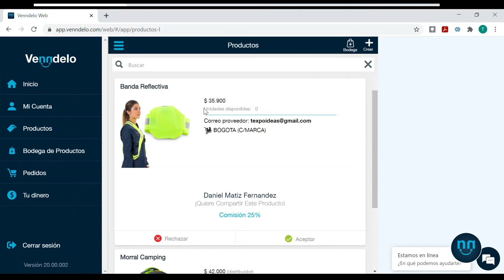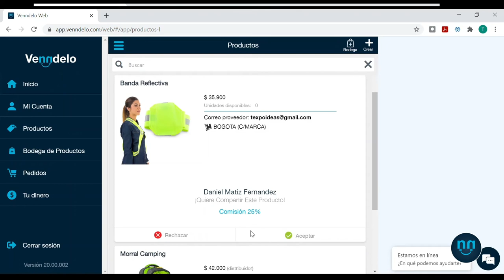Pestaña de Pendientes